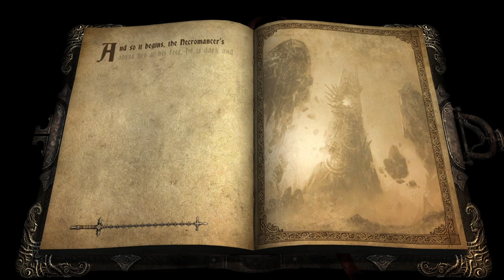Not Even Death Can Stop ME!